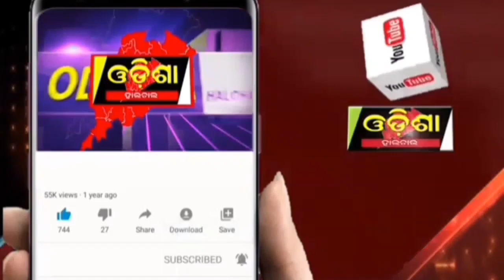ଗୁରୁପ୍ରିୟା ନଦୀ ରୁ ମିଳିଲା ନିଖୋଜ ||Odisha Halchal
ଗୁରୁପ୍ରିୟା ନଦୀ ରୁ ମିଳିଲା ନିଖୋଜ